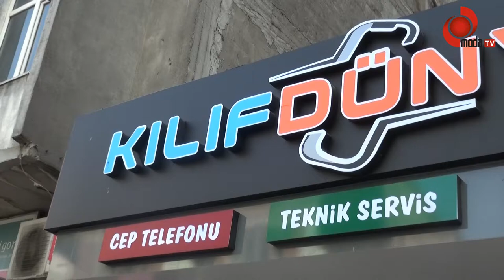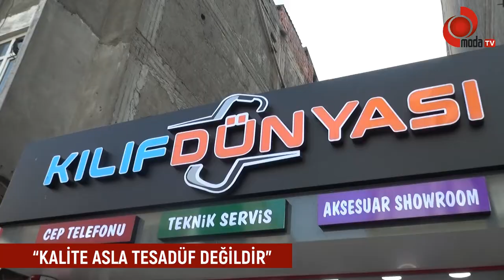HİZMETE AÇILAN KAPI ‘KILIF DÜNYASI’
ÖZEN; “KALİTE ASLA TESADÜF DEĞİLDİR”

Ünye’de cep telefonu aksesuarı adına her türlü ürünü bulabileceğiniz ‘Kılıf Dünyası’ telefon aksesuar mağazası Liseler Mahallesi Akkuş -Niksar Caddesi No:11 de halkın hizmetine açıldı.
İş yeri sahibi Erdoğan Özen tarafından Akkuş -Niksar Caddesi’ne açılan ve halkının hizmetine giren “ Kılıf Dünyası” adlı işyerinde her çeşit cep telefonu aksesuarını bulabilirsiniz. Ayrıca tüm cep telefonu modellerine göre kılıf çeşitlerinin de yer aldığı işyerinde garantili teknik servis hizmeti de veriliyor. Fatura ödemelerinin de yapıldığı “Kılıf Dünyası”nda her marka sıfır ve ikinci el cep telefonları, orijinal kılıflar, bataryalar, şarj aletleri, kapaklar, kulaklıklar, ekran jelatinleri, ve aradığınız tüm aksesuar çeşitlerini bulunuyor.
Ünye istihdamına da katkı sağlayan Kılıf Dünyası bünyesinde 4 emekçiyle halka en kaliteli ve güler yüzlü hizmeti vermenin heyecanını yaşadıklarını söyleyen Kılıf Dünyası Sahibi Erdoğan Özen  “Kalite Asla Tesadüf Değildir”sloganı ile teknoloji sektöründe rekabet yaratmaya amaçlıyor.
 Mağaza Sahibi Erdogan Özen,  “20 yıldır bu iş ile uğraşıyorum. Telefon alım satımı yapıyoruz. Teknik servisimiz var. Telefon aksesuarları, kırılmaz cam kulaklık telefona ait ne var ise elimizde bulunduruyoruz ve satısını sağlıyoruz. Niksar caddesinde olmadığını fark ettim. Bu Caddenin’ de böyle güzel bir dükkana ihtiyacı olduğu düşündüm.  Gelen de Allah’a şükürler olsun ki çok memnun kalıyor. Gelen müşteriye her türlü ikramda buluyoruz. Maskeden tutunda ,kolonyasına, çikolatasına kadar herkese ikramda bulunuyoruz.  Bizden temin ettikleri ürününden memnun kalmadıklarında geri iade değişim müşteriyi memnun edip o şekilde buradan gönderiyoruz” dedi.

PANDEMİ BİZİ ETKİLEMEDİ

Pandemi süreci içerisinde evde kalan vatandaşların teknolojik aletlere olan ilgisinin arması ve ellerindeki üründe değişiklik yapması teknoloji seektörünü hareketlendirdiğini dile getiren Özen “Koronovirüs her sektörü etkiledi. Bizim işlerde pek etkili olmadı diyebilirim. Elektronik eşyalar sektöründe olduğumuz için vatandaşlar evde sıkıldığı zaman ne yapıyorlar telefona sarılıyorlar.ellerindki ürününde haliyle değişiklik yapmak istiyorlar. Bu manada bizi pek etkilemedi. Aksesuar şatışı olsun, telefon satışı olsun, teknik servis olsun ben sanmıyorum telefon sektörünü pek etkilediğini düşünmüyorum ama ufak bir etkileme  oldu. Nasıl cesaret ediyordunuz diye  soracak olursanız ben bu işi her tarafta yaptım Karadeniz bölgesinde Terme , Ünye, Fatsa ve ordu da dükkan işletmeciliği yaptım açıp devrettim. Birde işi biliyorsanız işin hakkın veriyorsanız önünüz açıktır korona falan hikaye yani. Gidişatımız şuanda iyi  nasipse ikinci dükkanı açmayı hedefliyorum”dedi.

HER ÇEŞİT ÜRÜN ELİMİZDE MEVCUT

Ellerinde her türlü telefon aksesuarlarının ellerinde bulunduğu gelen müşteriyi eli boş göndermediklerini söyleyen Kılıf Dünyası Sahibi Erdoğan Özen, “Buraya gelen müşteriler kapıdan girdikleri zaman şarj aletlerinden tutun, kırılmaz cam, telefon kılıfları akıllarına ne geliyorsa hepsini bulabilirler. En eski telefon modelinden  en yeni modellere kadar ürün elimizde mevcuttur. Bundan  5-10  yıl önceki kullanılan telefon modellerinin kılıfları nadir satılıyor. Elimizde en dipten en yükseğe kadar her çeşit telefon kılıfı ekran koruyucu  kulaklık, batarya bu tarz. İnsanlar bazen en iyisini ister kimi vatandaşlarımız ise uygun olsun e de olsa telefon önemsemiyorlar. Sürekli, kullanıyorum diyor en uygun olanı taktırıyorlar. Burada yanılıyorlar bence 15-20 liralık camlar ekranın sadece çizilmesini korur. Yere düştüğü zaman kırılmasını engellemez. Bunun içinde bizde zaten çeşit çeşit marka marka koruyucu camlarımız var.  Seramik camlarımız var esnektir sıkıştırılmış camdır. Bunun fiyatı yüksek diğerlerine göre . Hayalet ekran dediğimiz mesajlaşırken ve siz ekrana bakarken yanınızdaki vatandaş sizin telefonunuzu kapalı gibi görür. Kılıf olarak tank dediğimiz panzer dediğimiz yüksek kalitede kılıflarımız mevcuttur. Çeşidimiz çok dükkanımızın adı zaten kılıf dünyası burada her telefona uygun tablet dahil her türlü aksesuarı bulmak mevcut”diye konuştu.